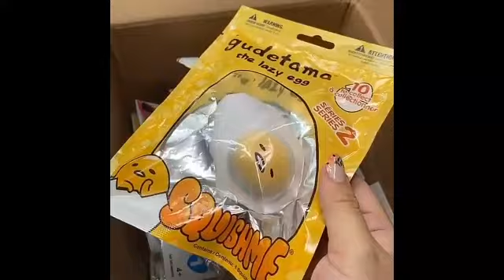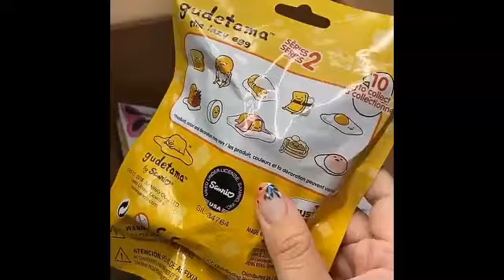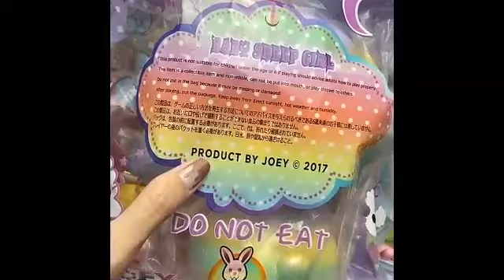kumpulan spam random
♡FAQ♡

1) what editing software do you use ?
     kinemaster pro diamond or clash royale

2) whare are you from ?
     I live in the indonesian :')

3) what's handpone do you use ?
     Samsung or infinix

4) what's your nationality ?
     100% indonesian

5) what apk download instagram video ?
     Video instagram downloader i tink

6) what's in your name ?
     My name it's TDY :)

7) birthday ?
     8 nov :)

8) clash ?

Home salesquishy
Home saleslime

Spam
Slime
Squishy
Kumpulan spam
Cara membuat squishy
Cara membuat slime
Kumpulan spam terbaru
Spam terbaru 2020
Tutorial squishy
Diy squishy
Tutorial slime
5 minute craft
Kpop squishy
Squishy tag
Squishy collection
Rainbow squishy tag
Mejikuhibiniu squishy tag
Place squishy tag
Price squishy tag
Horor story
Squishy ria ricis
Ramadhan squishy tag
Mudik squishy tag
Kumpulan spam ria ricis
Ria ricis
Ria yaya ria
Video lucu
Squishy package
Squishy haul
Cafe d n squishy
Ibloom squishy
JENNALYN squishy package
Bigest squishy package
Jumbo squishy collection
Deco squishy
Cara deco squishy
Kumpulan spam deco squishy
Tutorial deco squishy
Deco squishy collection
Homemade squishy collection
Homemade squishy tutorial
Paket squishy
Home sale squishy
Home sale slime
Cara membuat original slime
Cara membuat puding slime
Cara membuat tofu slime
Cara membuat fluffy slime
Cara membuat jigly slime
Cara membuat slime jumbo
Cara membuat slime ria yaya ria
Jumbo squishy
Mini squishy collection
Licensed squishy collection
Identical squishy tag